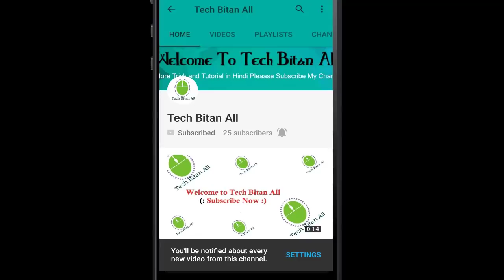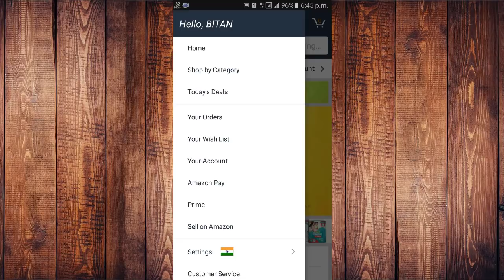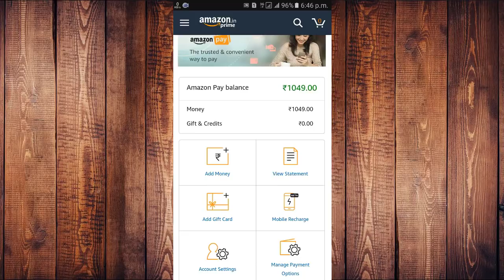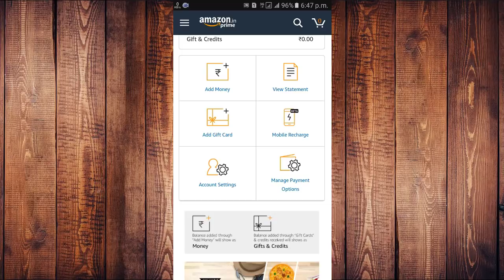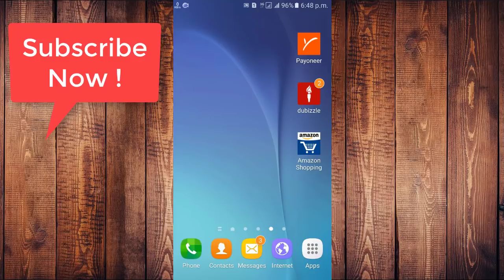Amazon Pay information in Hindi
About : Tech Bitanall is a YouTube Channel, where you will find technological videos in Hindi, New Video is Everyday :)